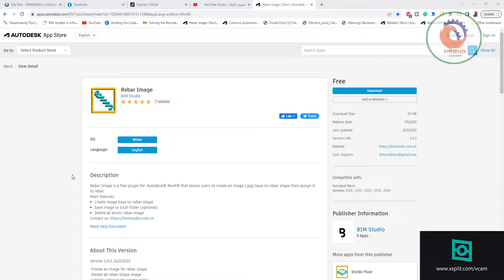Rebar Image اداة لريفيت انشائي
❤️ روابط التواصل
✅ انستجرام